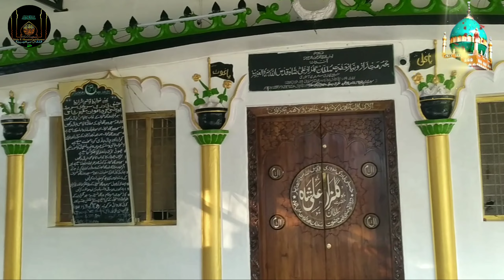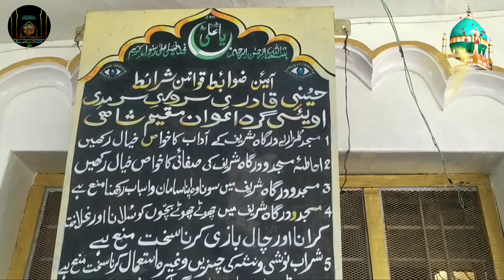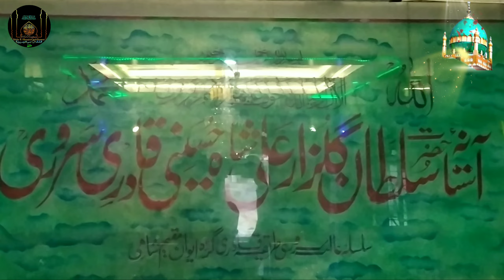Dada Pak Hazrath Sultan Gulzar Ali Shah Hussaini Qadri Sarwari R.a || Kolar Karnataka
Assalamualaikum Warahmatullah Wabarqatahu
Agar app hume baath karna chate hain toh hame e-mail karrein...
--》We are on Instagram as. @_.h.g.c_.creations